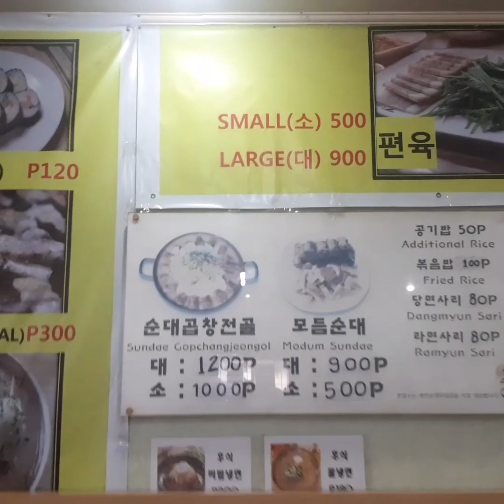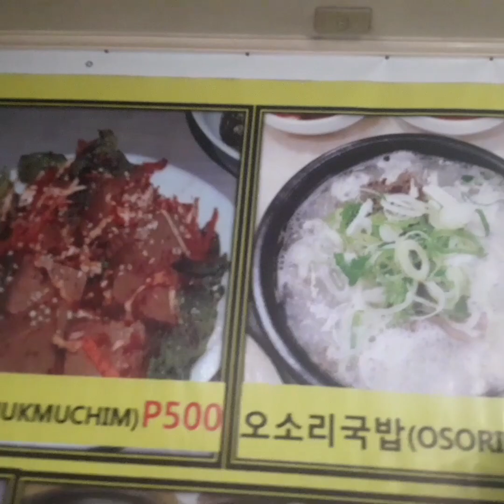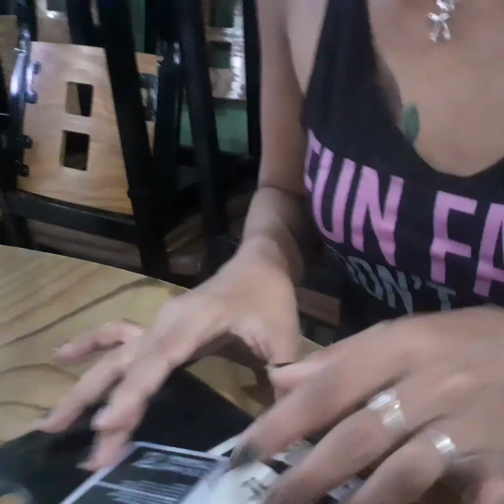kain kami sarap ng pagkain/princess barbie salas